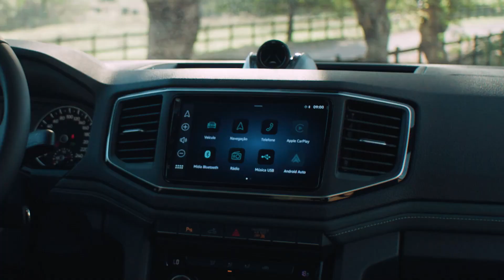Nova Amarok V6 | Potência | VW Brasil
Agora foi a vez do Gustavo Tubarão e do Marcelo contarem o porquê a Nova Amarok V6 é a melhor para eles. Venha conferir a volta deles com a picape carregada de força bruta, com motorV6 turbodiesel mais potente da categoria!